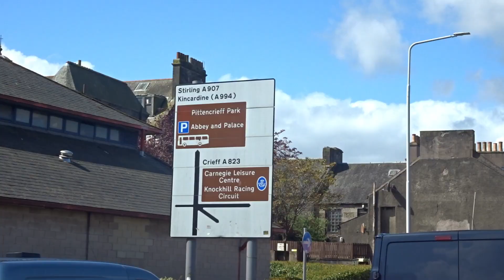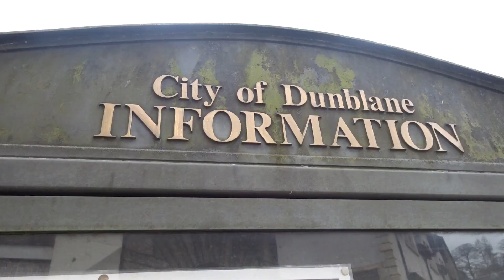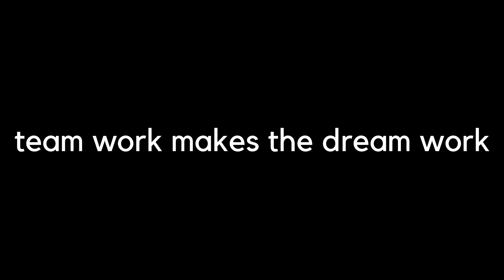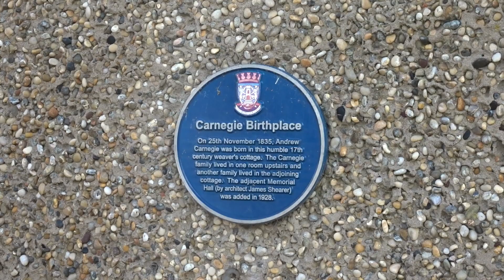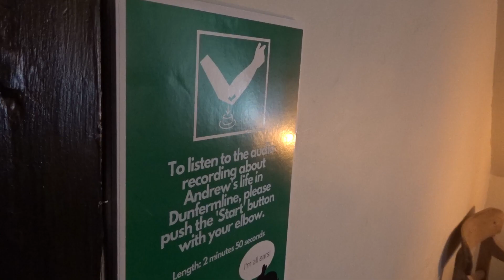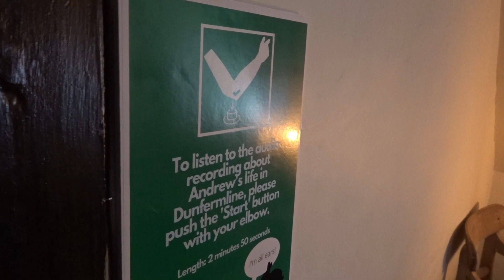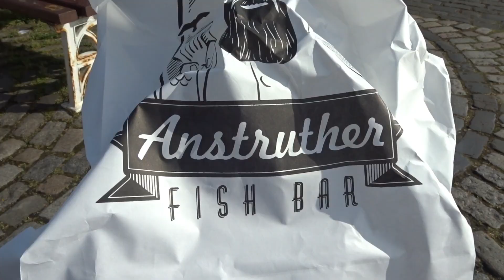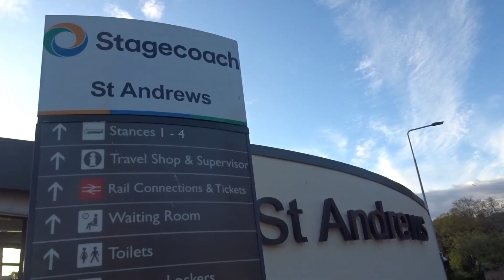Dunfermline: A Look at Scotland's Newest City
In this video, I head into Fife, to Dunfermline, which in 2022 became Scotland's newest city after being granted city status by the late Queen Elizabeth II. I have a look at the history, the town, and a few other places in Fife including Anstruther and St. Andrews.